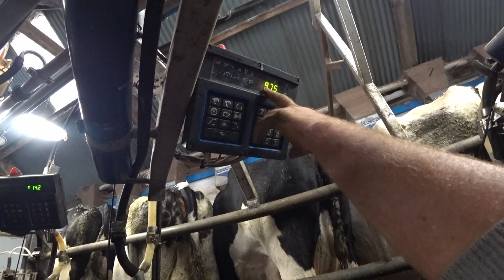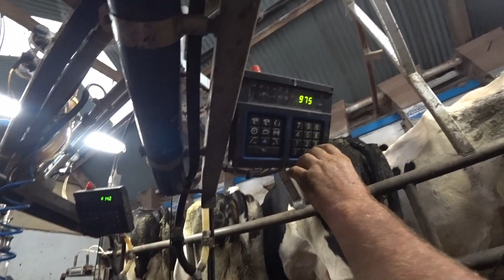🇮🇪 Meet Phil - The greatest dairy farmer of South Ireland | Milking cows pt. 1/2 | Ireland Vlog #5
When i arrived on my Airbnb for the first night in Ireland, i coincidentally landed on a dairy farm and thought to myself:"This could be fun!" So i chatted with the hosts Shirley & Phil and despite the fact that this whole family (also their daughters was there as well) was just absolutely lovely and after a beer i asked Phil, the owner of the dairy farm, if it´s possible to have a little impression tomorrow morning of his work. A little bit skeptic tho he agreed. I had to get up very early, other travelllers also wanted to do this, but kept sleeping. So i stand my german Pünktlichkeit and was even up 30mins earlier. Without further a do i stood in cowsh** and pi** and sprinkled sh** on my forehead next to Phil: The greatest irish dairy farmer!